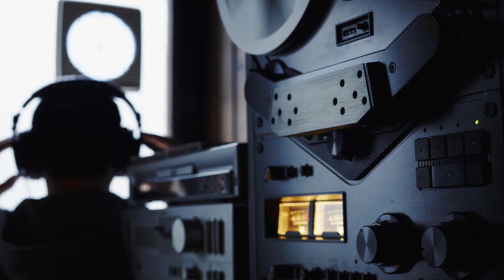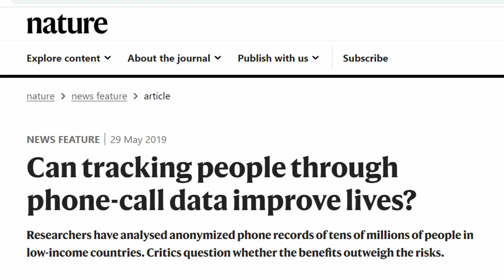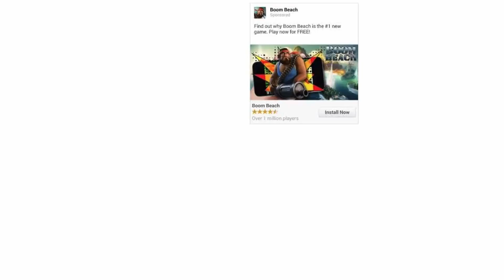THE NSA SPIES ON YOU (Yes, YOU!)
Sources:
- James Risen and Eric Lichtblau, How the U.S. Uses Technology to Mine More Data More Quickly (2013)
- Leslie Cauley, “NSA has massive database of Americans' phone calls” (2006)
- Alfred W. McCoy, In the Shadows of the American Empire (2017)
- Glenn Greenwald & Ryan Grim, Top-Secret Document Reveals NSA Spied On Porn Habits As Part Of Plan To Discredit 'Radicalizers' (2013)
- James Risen and Laura Poitras, N.S.A. Gathers Data on Social Connections of U.S. Citizens (2013)
- Tim Weiner, Look Who's Listening; The C.I.A. Widens Its Domestic Reach (2002)